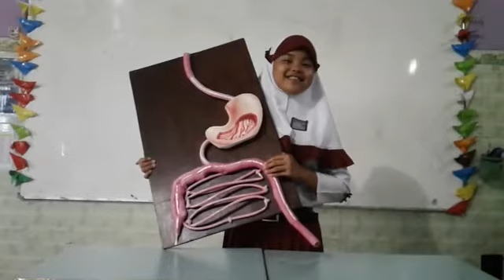PENJELASAN TENTANG SISTEM PENCERNAAN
Science Project Tugas Akhir SDI Kreatif Mutiara Anak Sholeh